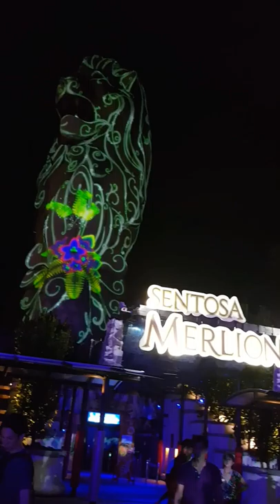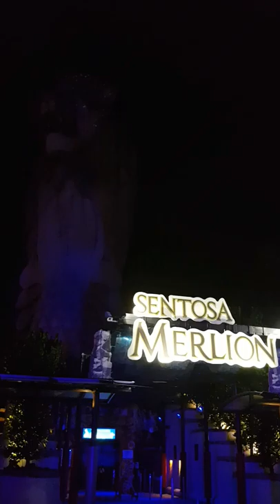Sentosa Merlion @ Singapore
Music not mine used for video purposes only